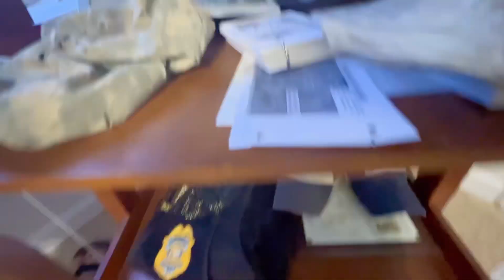Truth or DARE 😱 | Funny kids games | Dares only | 2022 Fails and wins | Cold water and big heights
Maci and Abel wanted a good old fashioned game of Truth or Dare! Turns out there was no truths and only DARES! We hope you enjoy our crazy family being silly as always. This episode is an especially funny one since mom gets a throwback to the ice bucket challenge and dad gets on the ROOF with Maci!!!

We are also on Twitter @maciandabel and Facebook Maci and Abel’s Vision!